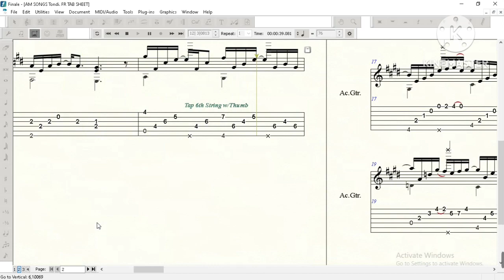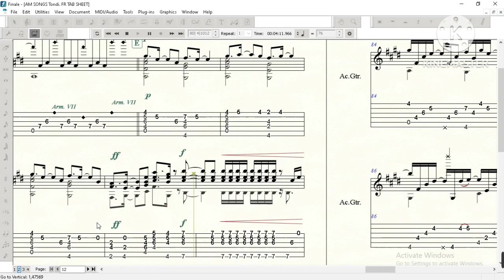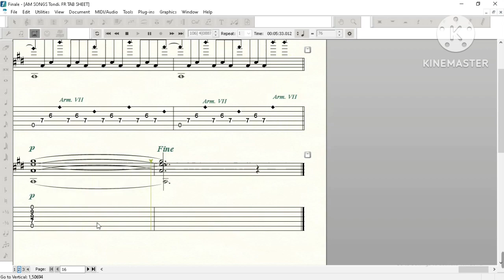TONDI. FR ORIGINAL COMPOSITION (2012)- AM Songs - Link for Download sheet below !.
'Am Songs' (2012) adalah salah satu dari dua komposisi orisinil instrumental yang dituliskan oleh Tondi Rangkuti a.k.a Tondi. FR untuk menggambarkan vibes musik pernikahan. Dengan genre 'Pop Kontemporer'.  Salah satu lainnya adalah "Will You Marry Me ?". (2008). Yang mengambarkan jatuh cinta kepada seseorang. Sedangkan 'Am Songs' adalah untuk menggambarkan penyambutan akan perayaan pernikahan. Am songs, dituliskan dengan iringan Orkestra Band. Dalam lembar musik yang dapat anda download ini, anda akan mempelajari permainan gitar tunggal dengan aransemen fingerstyle dalam tingkat intermediate. Dapat dimainkan dengan gitar steel strings dan cocok pula untuk dimainkan dengan gitar nylon. Di dalam komposisi 'Will You Marry Me ? anda hanya menemukan konstruksi nada yang sangat manis. Sementara bukan saja melodi yang baik sekali, di dalam komposisi 'Am Songs' anda akan menemukan motif berulang dengan progresi achord & modulasi yang unik. Yang merupakan karakter dari penulisan musik dari Tondi. FR.  Download segera agar anda dapar memainkannya dalam sebuah pertunjukan musik yang romantis, resepsi pernikahan dan atau sebagai bahan pembelajaran dan pengajaran anda.

'Am Songs' (2012) is one of two original instrumental compositions written by Tondi Rangkuti a.k.a Tondi.  FR to describe the vibes of wedding music.  With the 'Contemporary Pop' genre.  Another one is "Will You Marry Me?".  (2008).  Which describes falling in love with someone.  Meanwhile, 'Am Songs' is to describe the welcoming of a wedding celebration.  Am songs, written with Band Orchestra accompaniment.  In this sheet music that you can download, you will learn solo guitar playing with fingerstyle arrangements at an intermediate level.  Can be played with steel string guitars and is also suitable for playing with nylon guitars.  In the composition 'Will You Marry Me?  you just find a very sweet tone construction.  While not only is the melody excellent, in the composition 'Am Songs' you will find repeated motifs with unique chord progressions & modulations.  Which is the character of Tondi's music writing.  FR.  Download it immediately so you can play it in a romantic musical performance, wedding reception and/or as material for your learning and teaching.